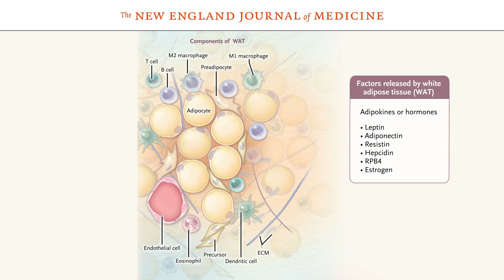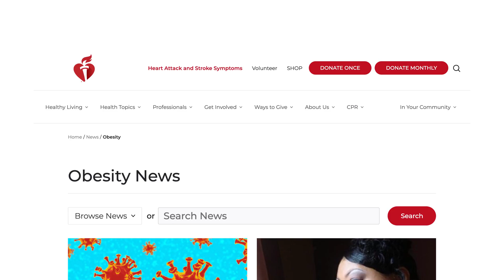Weight and Health – Pathophysiology (Chapter 1 of 3) | NEJM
This video delves into the contributions of weight-regulating pathways, genetics, and the current societal environment that influences weight gain.

The _New England Journal of Medicine_ is the world’s leading general medical
journal. Continuously published for over 200 years, the _Journal_ publishes
peer-reviewed research along with interactive clinical content for physicians,